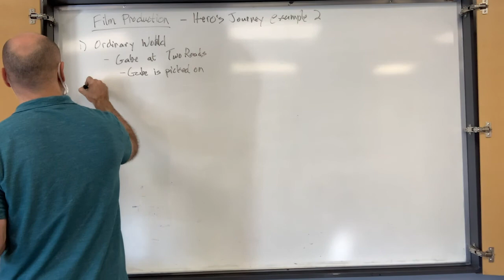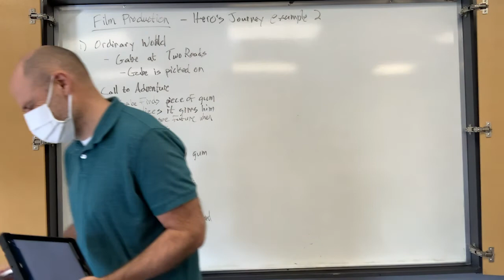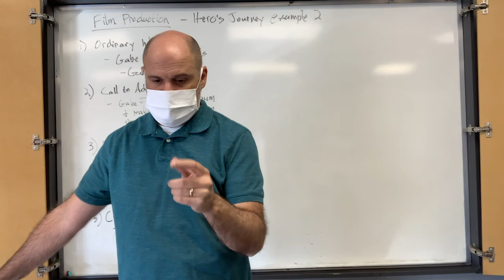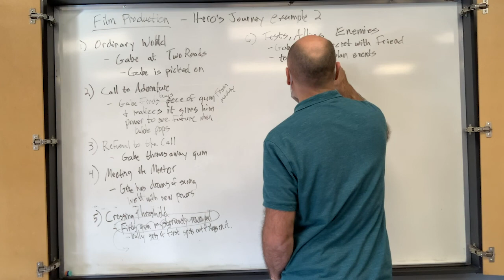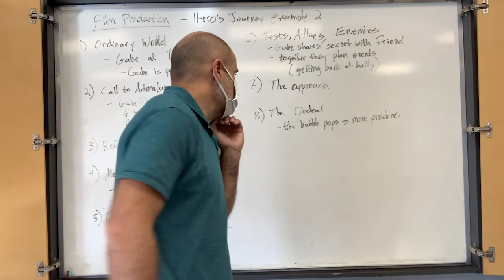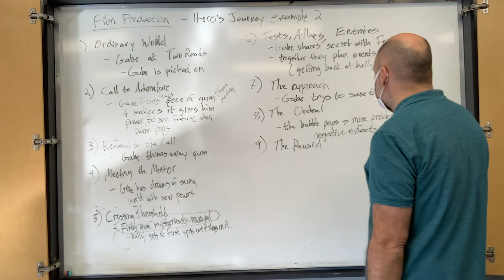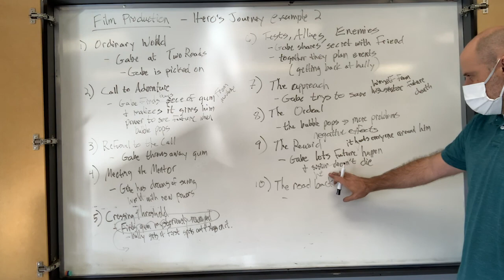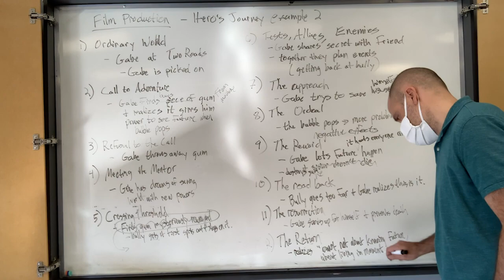Film Production Lesson 11 - A Hero's Journey, Example 2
Film Production Lesson 11
Objective: A Hero's Journey, Example 2